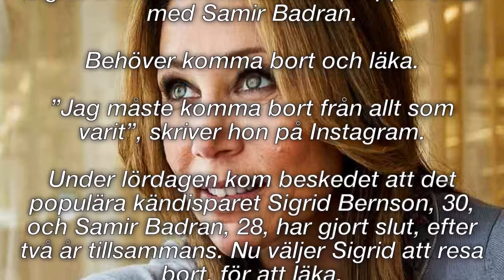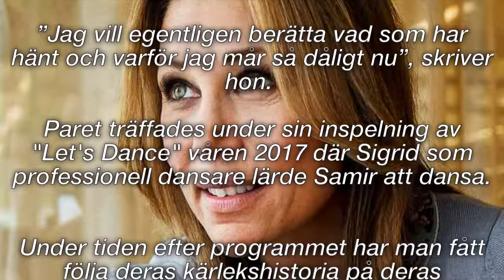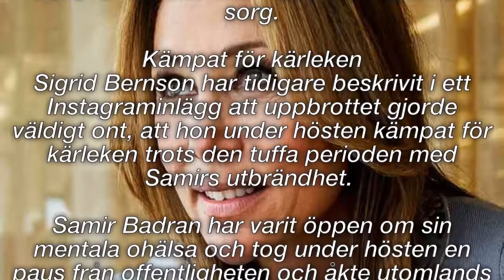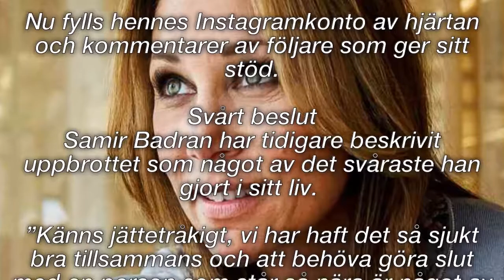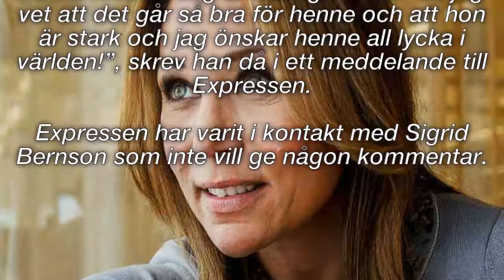Sigrid lämnar landet efter uppbrottet från Samir,NOTD 24H